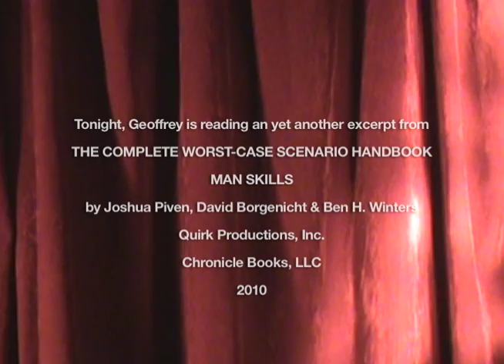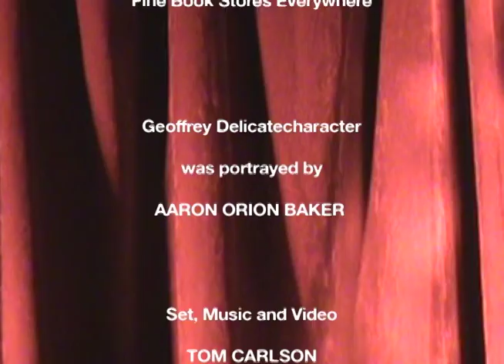Purple Prose, Episode 3: Man Skills, Part II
The Riverfront TImes Literary Club presents Purple Prose starring Geoffrey Delicatecharacter. Episode 3. Geoffrey reads another selection from The Complete Worst-Case Scenario Survival Guide: Man Skills.